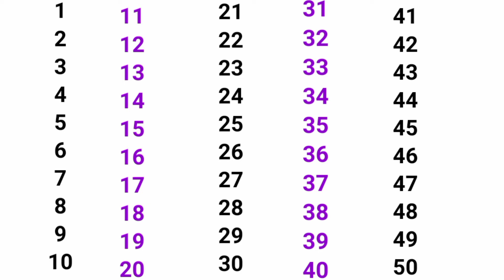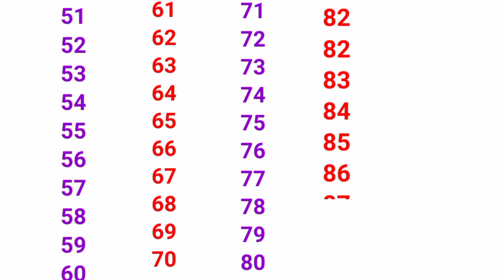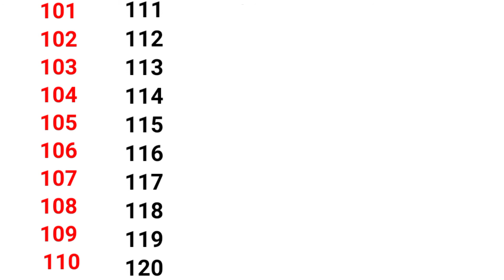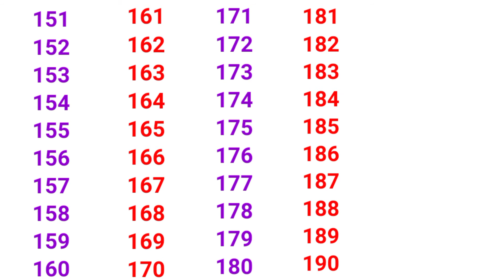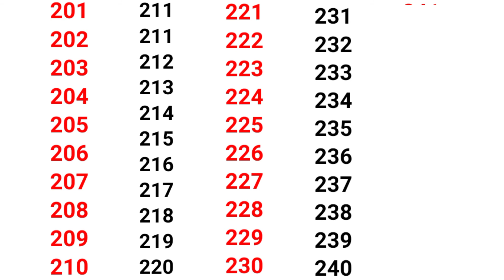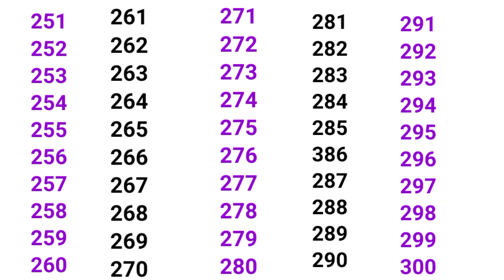Learn to count 1 to 300 // counting numbers 1 to 300 //counting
LEARNING TO COUNT from 1 to 300